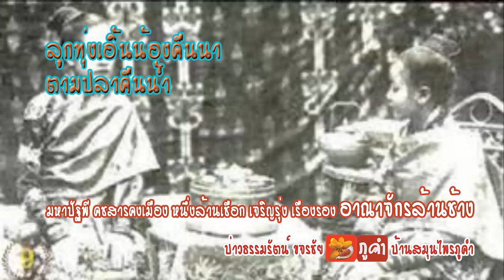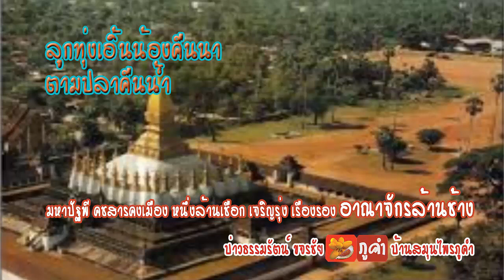อาณาจักรล้านช้างตอนที่ 17 เริ่มต้นยุคมืดสมัยพระมหาเทวีอามะพัน แก้วพิมพา